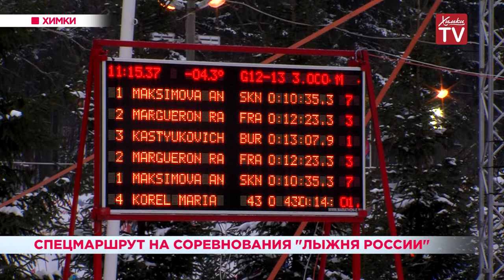Спецмаршрут на соревнования «Лыжня России». 30.01.19